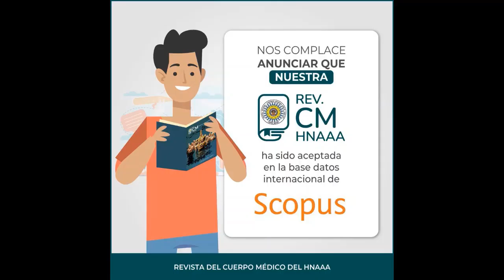Entrevista: Editor de la Revista HNAAA indizada en Scopus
Entrevistas​​ | Conversamos con el editor de la Revista Cuerpo Médico Hospital Nacional Almanzor Aguinaga Asenjo (Chiclayo, Perú) sobre la revista y los planes a futuro a propósito de la reciente indización en Scopus en abril del 2021.